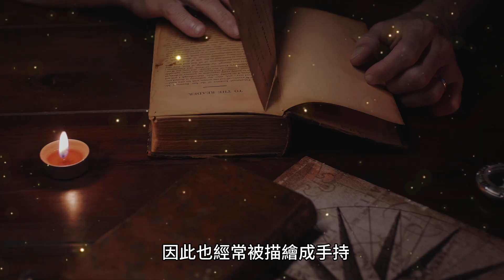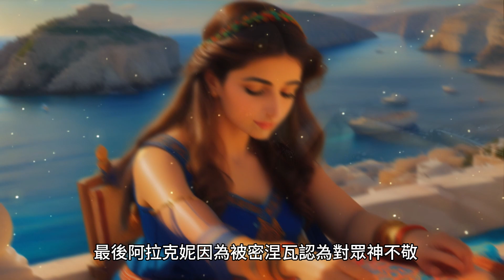女神密涅瓦－雅典娜，其實很人性化還有點不講武德，Rome Mythology Minerva(Greek Athena) , she is actually very humanity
女神密涅瓦，又名雅典娜，是古羅馬神話中的智慧與戰爭女神。傳說中，她雖然被視為神明，卻展現出相當人性化的一面，有時甚至顯得不拘小節，尤其在談及武德方面。
在羅馬神話中，密涅瓦的希臘對應物是雅典娜。雅典娜以她的智慧和軍事技能而聞名，但她的人性特質也讓她與凡人有著共鳴。她不僅是神明的化身，還顯示出對人性的理解和同情。
有趣的是，有一則傳說與阿拉克妮（Arachne）有關，她是一位出色的織布工匠，卻因傲慢挑戰雅典娜，結果被變成了蜘蛛。這故事突顯了雅典娜在處理人事上的不拘小節的一面，她對於挑戰和傲慢的回應顯示了她的人性化。
The goddess Minerva, also known as Athena in Roman mythology, is the goddess of wisdom and war. Despite being revered as a deity, she exhibits a remarkably human side, sometimes even appearing indifferent to trivial matters, especially when it comes to matters of martial virtue.
In Roman mythology, Minerva corresponds to Athena in Greek mythology. Athena is renowned for her wisdom and military prowess, but her human traits make her relatable to mortals. She is not just an embodiment of divinity but also displays an understanding and compassion for humanity.
Interestingly, there is a myth involving Arachne, a skilled weaver who, due to her arrogance in challenging Athena, was transformed into a spider. This story highlights Athena's unpretentious approach to dealing with human affairs, and her response to challenges and arrogance reveals her human-like qualities.